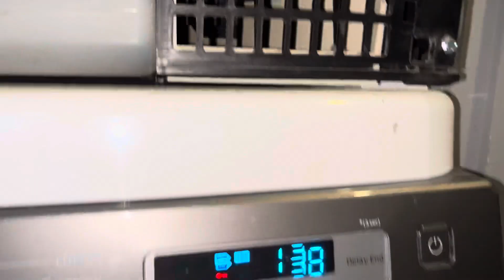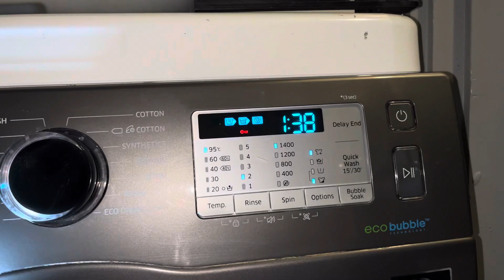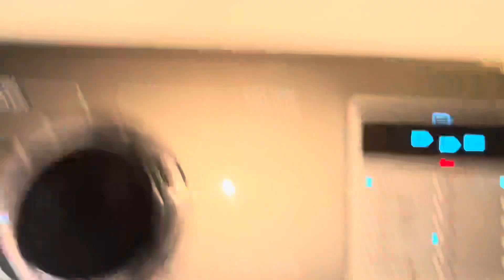Hoover - Duvets Extra dry / Samsung - Baby Care 95* - Bedding washing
Samsung On baby care 95 with Ariel Pods and Kirkland Ultra Soft fabric softener
Hoover on duvets WiFi selected extra dry (can’t be changed)